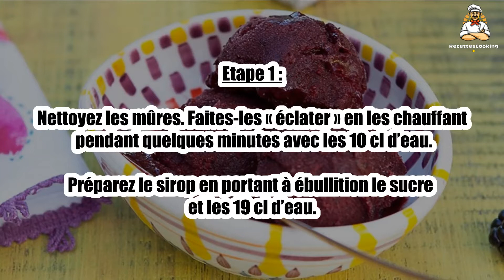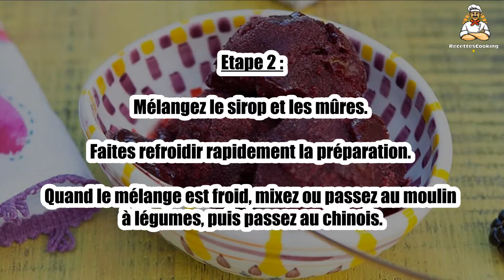Recette : Sorbet à la mûre sauvage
Bonjour à tous, aujourd’hui recettescooking.com vous présente la recette suivante : Sorbet à la mûre sauvage

Cuisson : - min

Ingrédients :

600 g Mûres(sauvages de préférence, car plus parfumées)
10 cl Eau
19 cl Eau
80 g Sucre

Etape 1 : Nettoyez les mûres. Faites-les « éclater » en les chauffant pendant quelques minutes avec les 10 cl d’eau.

Préparez le sirop en portant à ébullition le sucre et les 19 cl d’eau.

Etape 2 : Mélangez le sirop et les mûres. Faites refroidir rapidement la préparation.

Quand le mélange est froid, mixez ou passez au moulin à légumes, puis passez au chinois.

Etape 3 : Mettez dans la sorbetière, puis faites durcir au congélateur.

00:00 Recette : Sorbet à la mûre sauvage
00:20 Informations sur le temps de cuisson
00:32 Ingrédients
00:46 Etape 1 : Sorbet à la mûre sauvage
01:00 Etape 2 : Sorbet à la mûre sauvage
01:16 Etape 3 : Sorbet à la mûre sauvage